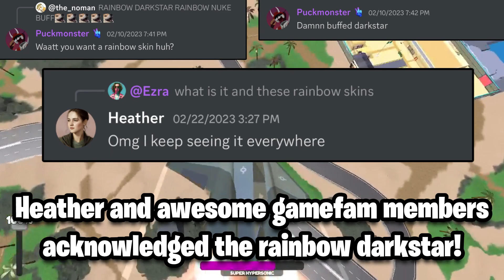Will Roblox Military Tycoon Be Adding A RAINBOW DARKSTAR?!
Today we answer a question many people are wondering in the Military Tycoon Roblox Community  is Military Tycoon finally going to be adding in a Rainbow Darkstar in ROBLOX MILITARY TYCOON, would it ever be a future update or event? IS THIS A LEAK or a hope?

Thanks to: Dango on discord!

SourMangoRoblox

🎶Music on video:
No copyright!

SourMangoRoblox

🎶Music on video:
No copyright!